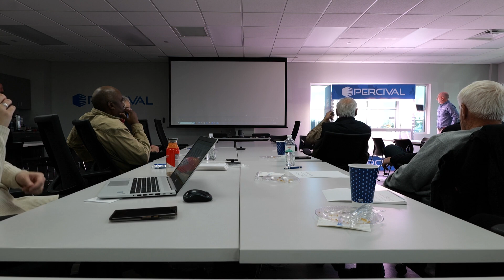Council Work Session 12-20-2023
City Council Work Session